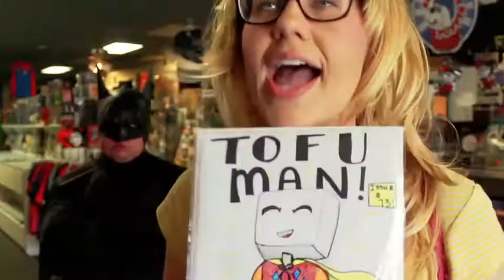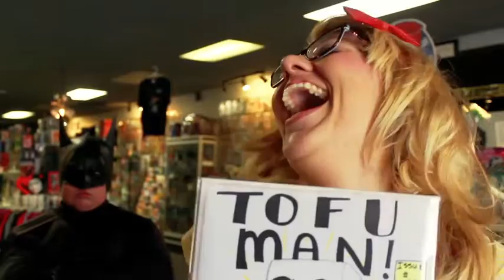Tofu Man - Gotham City Comics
Old friends reminisce about the good old days of Tofu Man at Gotham City Comics.

Starring April Walterscheid and Sean Ryan McBride. Special appearance by Gotham City's Batman.

Written by April Walterscheid.

Camera by Kristin LaVanway